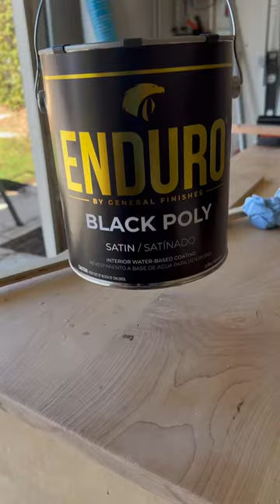Love this paint!